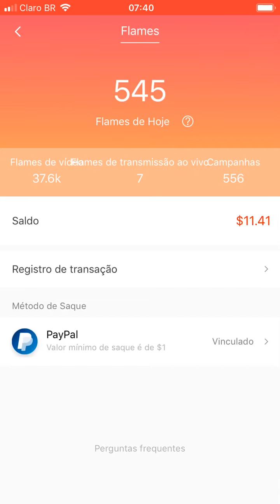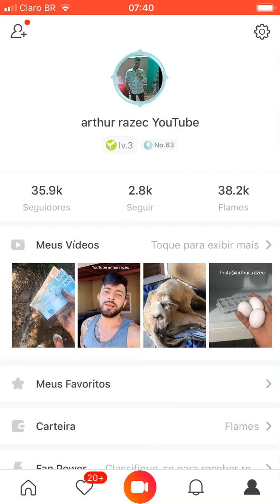App pra ganhar dinheiro 2019 iOS ou Android